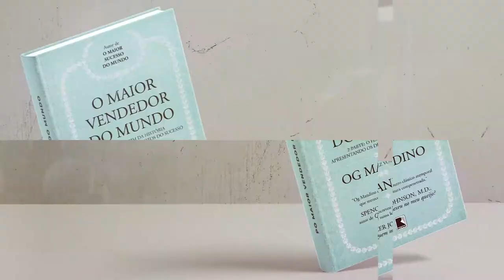Pergaminho Nº 9 | O maior vendedor do mundo